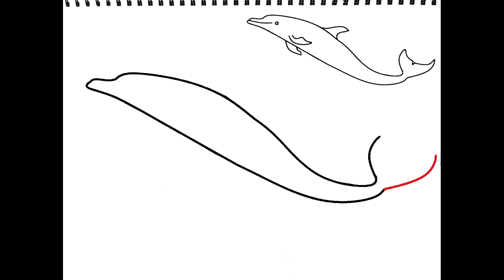How to Draw Dolphin/dolphin at the bottom of the sea/Πως να ζωγραφίσω ένα δελφίνι